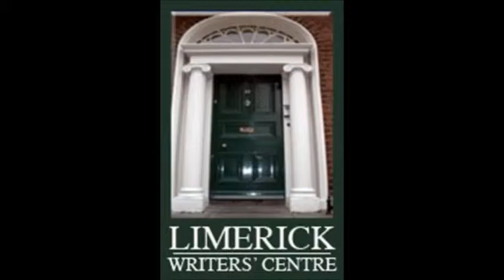Guest speaker, Fred Johnston at the 51st 'On The Nail' Literary Gathering 15/01/14